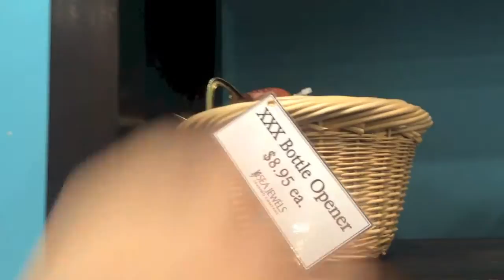To The BEACH!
$10/month plus shipping for 5 beauty products